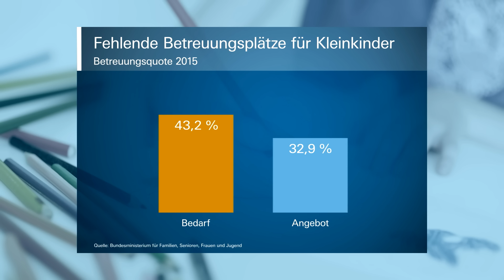Economy Views: Die Zukunft der Arbeit ist flexibel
Unsere Arbeitswelt verändert sich rasch: Wie werden wir im Jahr 2020 arbeiten? Welche Trends zeichnen sich ab? Antworten auf diese Fragen gibt das Video „Die Zukunft der Arbeit ist flexibel“.  Margit Lehwalder, in der Personalabteilung (HR) global als Business Partnerin für Risk verantwortlich, nennt Digitalisierung, den demografischen Wandel und die Beschleunigung von Arbeitsprozessen als die großen Trends, die den Arbeitsmarkt signifikant verändern werden.